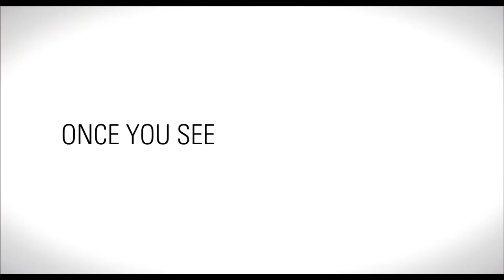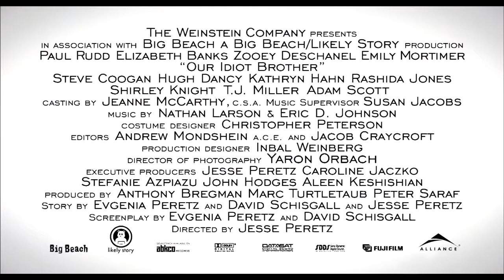Our Idiot Brother 2011 Trailer HD | Paul Rudd | Elizabeth Banks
Our Idiot Brother 2011

A comedy centered on an idealist who barges into the lives of his three sisters.

Director: Jesse Peretz
Writers: Jesse Peretz (story), Evgenia Peretz (story)
Stars: Paul Rudd, Elizabeth Banks, Zooey Deschanel